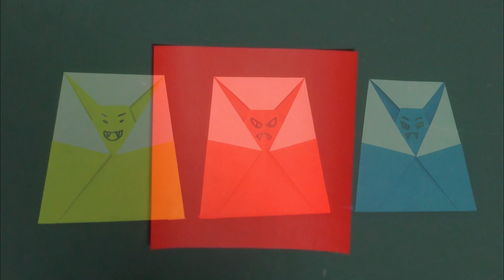折り紙【悪魔のまとあて】折り方 Devil's target Origami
折り紙で的あてを折りました。小さく丸めた紙くずで悪魔退治してみてください。

■おすすめ折り紙 Recommended Origami
トーヨー 徳用折り紙 15cm角 23色